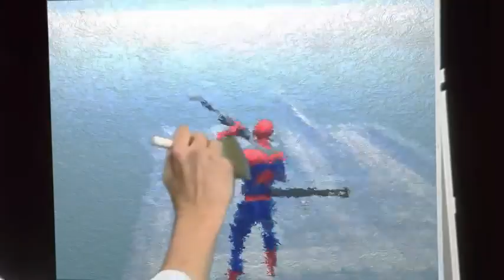Bob Ross Hits a Clip